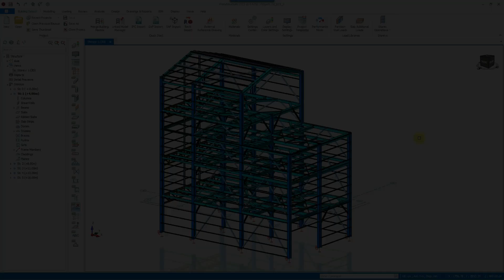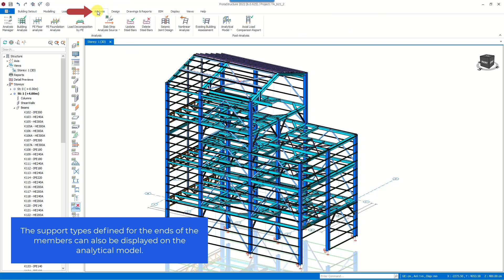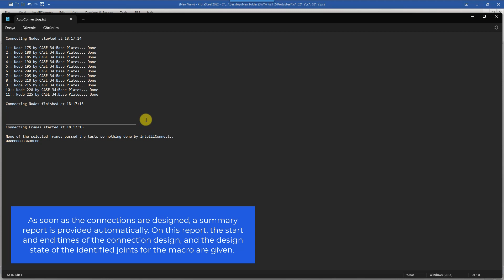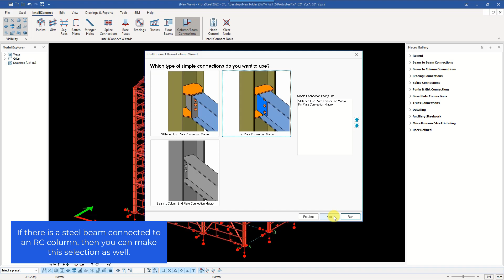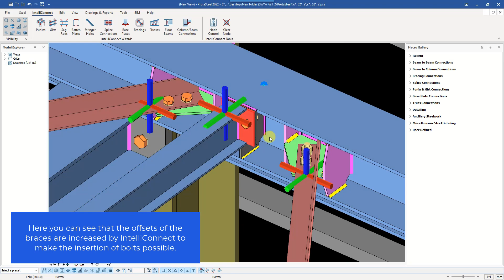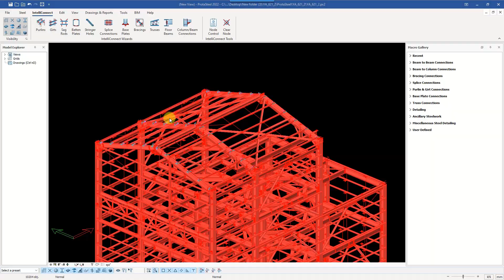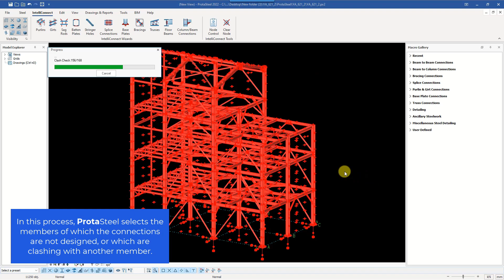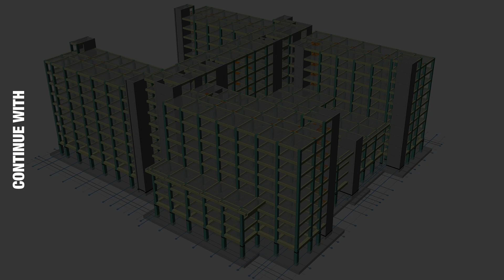IntelliConnect & Clash Check | ProtaSteel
Explore an industry-leading tool that allows you to accelerate steel connection design! Select the joints, select the connection type, and let IntelliConnect do its magic for you. The essential tool of ProtaSteel, IntelliConnect assesses the joints you selected based on your preferred design code and creates constructible connections automatically. On top of that, you can check all the joints for clashes in a few moments with ProtaSteel!

Everything you need for your structural engineering projects is under a single roof! Explore ProtaStructure Suite to transform your business